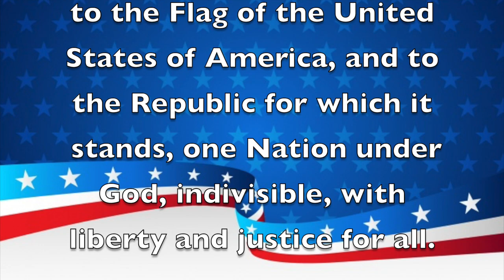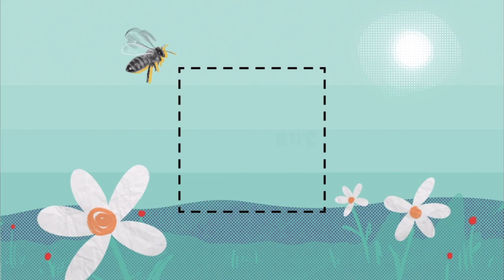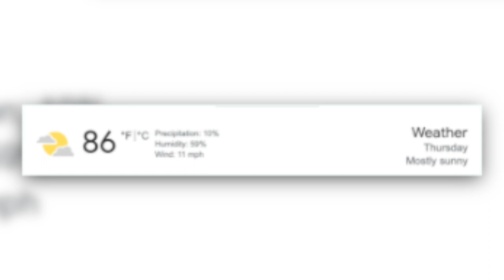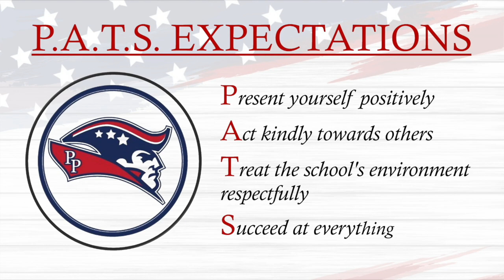Morning Announcements February 23rd, 2023